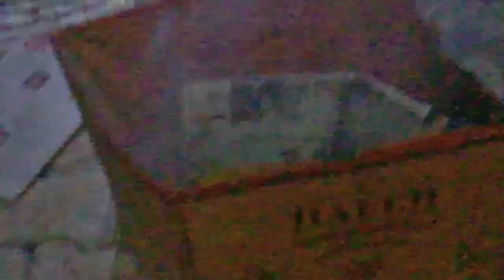बरसात के मौसम में रहें सावधान